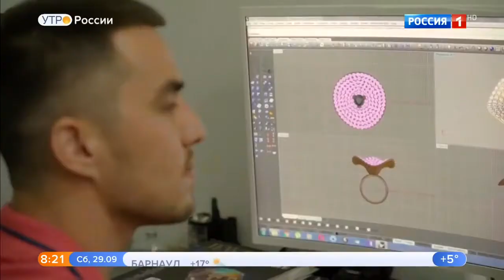Ташкент | Узбекистан - Ташкент | Ностальгия по Ташкенту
Вспомним Ташкент. Узбекистан - Ташкент. Ностальгия по Ташкенту. Посвящается Землякам, которые родились и жили в Солнечном Ташкенте!
😂 ВСЕМ ПРИВЕТ! САЛАМ АЛЕЙКУМ!
ВАС ПРИВЕТСТВУЕТ ВАЛЕРИЙ НА КАНАЛЕ: Ностальгия по Ташкенту.
Я ПОСВЯЩАЮ СВОЙ КАНАЛ ЗЕМЛЯКАМ из СОЛНЕЧНОГО ТАШКЕНТА, КТО РОДИЛСЯ И ЖИЛ КОГДА-ТО ТАМ и КОТОРЫХ РАСКИДАЛА ЖИЗНЬ ПО ВСЕМУ БЕЛОМУ СВЕТУ!
ПРИСОЕДИНЯЙТЕСЬ, БУДЕТ ВЕСЕЛО! И ХОРОШЕЕ НАСТРОЕНИЕ НЕ ПОКИНЕТ БОЛЬШЕ ВАС!
😂 Посвящается Землякам, которые родились и жили в Солнечном Ташкенте! 😊
★ КАНАЛ: Ностальгия по Ташкенту СОЗДАН ДЛЯ ТЕХ, КТО: ⬇⬇⬇

- РОДИЛСЯ В СССР и ЖИЛ В СОЛНЕЧНОМ ТАШКЕНТЕ!
- ПРОВЁЛ СВОЁ ДЕТСТВО В ГОРНЫХ ПИОНЕРСКИХ ЛАГЕРЯХ!
- ПЛАВАЛ НА АВТОМОБИЛЬНЫХ КАМЕРАХ ПО РЕКАМ И ОЗЁРАМ!
- ИГРАЛИ В КОМПАНИИ НА ГИТАРЕ ВО ДВОРЕ ИЛИ НА КРЫШЕ ДОМА!
- СОБИРАЛИСЬ С ДРУЗЬЯМИ И ДЕВЧЁНКАМИ НА «КОНТОРУ» ДО УТРА!
- ХОДИЛИ В ГОРЫ С ПАЛАТКАМИ, ВИНОМ И ДЕВЧЁНКАМИ НА 1 и 9 МАЯ!
- ЕЛИ ПЛОВ, САМСУ, ЛАГМАН, КУКСИ и т.д. НА ТОПЧАНЕ ПОД ТЕНИСТОЙ ЧИНАРОЙ!
- ИСКРЕННЕ ДРУЖИЛИ И ТУСИЛИ, НЕ ОБРАЩАЯ ВНИМАНИЯ НА НАЦИОНАЛЬНОСТЬ!
- НЕ КОСИЛИ ОТ АРМИИ, УЧИЛИСЬ, ВЛЮБЛЯЛИСЬ И РАБОТАЛИ НА БЛАГО РОДИНЫ!
- СОБИРАЛИ ХЛОПОК, ИНОГДА ДО ЗИМЫ и СМОТРЕЛИ СВОДКИ НОВОСТЕЙ ПО TV!

✋ ОДНИМ СЛОВОМ: «САЛАМ АЛЕЙКУМ ВСЕМ ПЛАНОВЫМ!» ✋
💖 ВСПОМНИМ ЛЮБИМЫЙ ТАШКЕНТ и РОДНОЙ УЗБЕКИСТАН! 💖
✅ ТАШКЕНТ – ЛУЧШИЙ ГОРОД ЗЕМЛИ и СТОЛИЦА ДРУЖБЫ и ТЕПЛА! ✅
► ПРИСОЕДИНЯЕМСЯ - УЗНАЕМ, СКОЛЬКО НАС?    МОЙ ТАШКЕНТ! 💒

✨ Я ИСКРЕННЕ ЖЕЛАЮ ВАМ И ВАШИМ СЕМЬЯМ УДАЧИ, ЛЮБВИ И КРЕПКОГО ЗДОРОВЬЯ! ✨